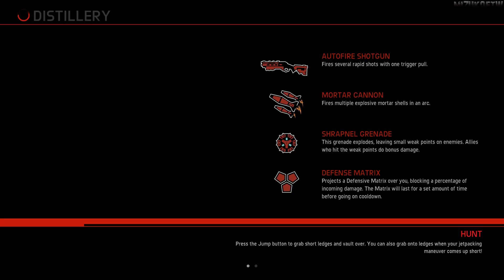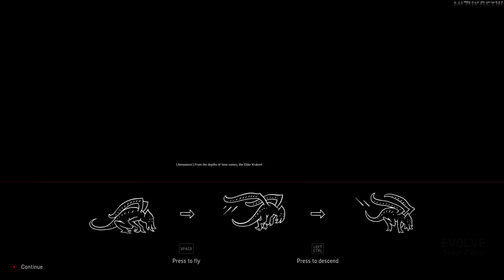[1440p] Evolve Stage 2, Gameplay - Part 8